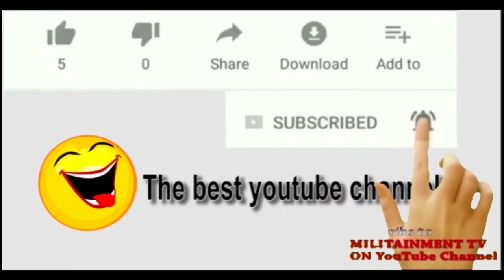In A Colouful Attaires, See How Nigerian Air Force Receives Vice Preident (NAF@55)